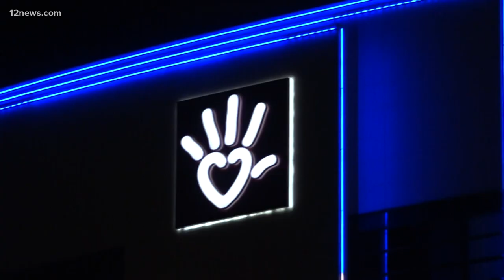High school football practice begins Monday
60 days ago Arizona was one of the worst in the nation for COVID-19. But on Monday, high school football is set to resume.